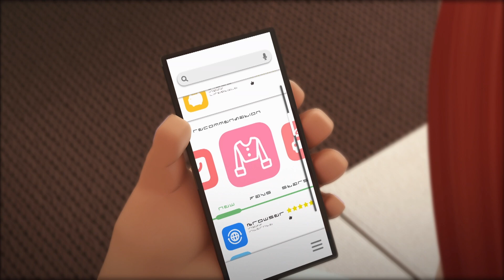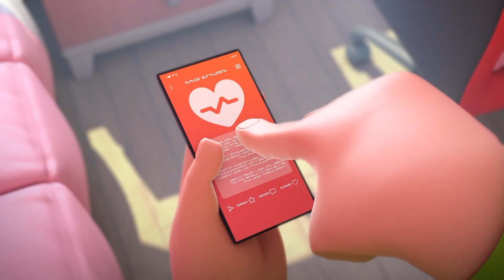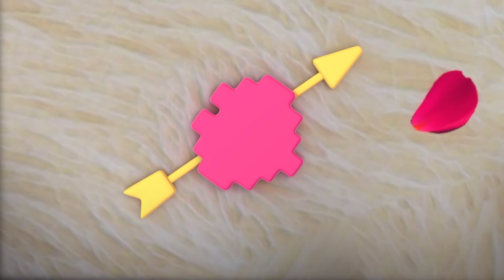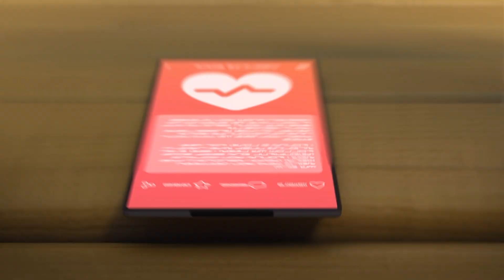Episode. 21. Robin's First Date | iN:APP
- iN:APP is a Cartoons of Anyzac animation

3 seconds. That's all it takes to fall in love.
Robin falls in love with Dating Guide App!
And it seems the Dating guide app enjoys the time with Robin too!
Robin puts aside everything to get her heart even his duty to fulfill!
Will Robin forget it all when he gets a girlfriend?